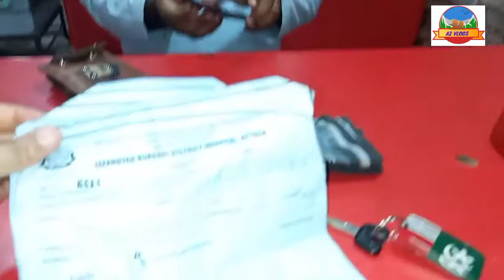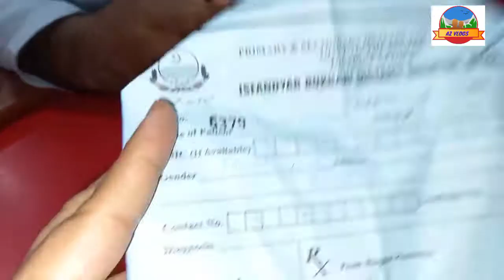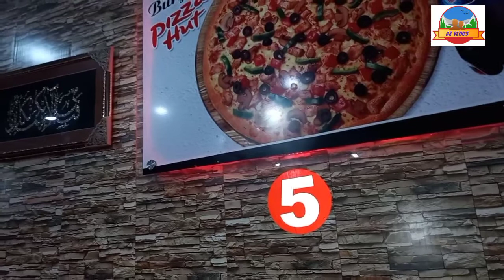After getting Covid Vaccination Enjoying Pizza And Zinger Burger At Pizza Hut